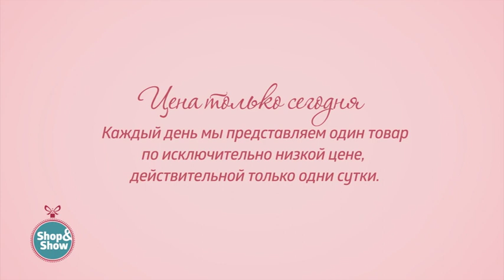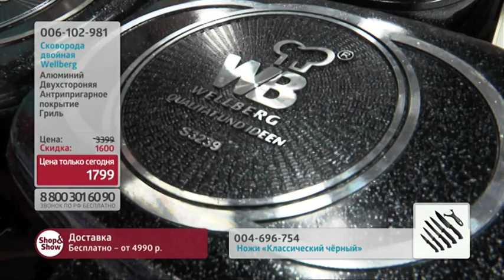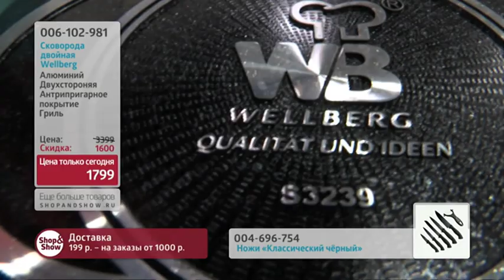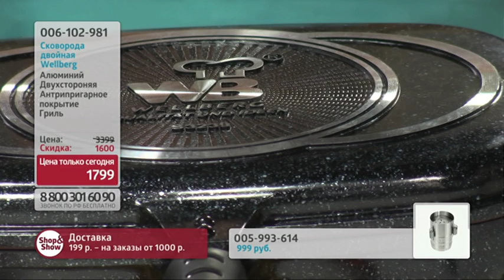Сковорода двойная Wellberg. «Shop and Show» (кухня)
[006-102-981] Сковорода двойная Wellberg черная (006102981)